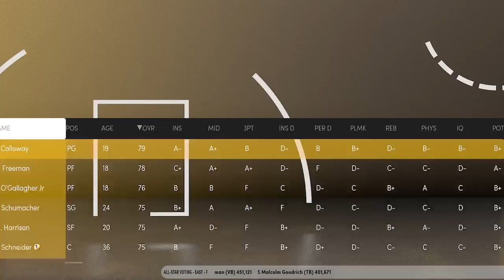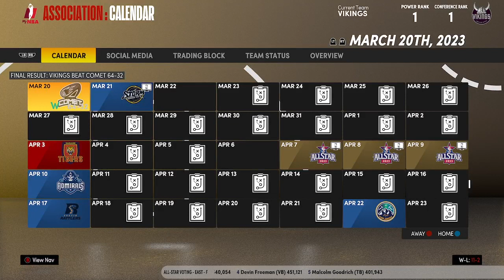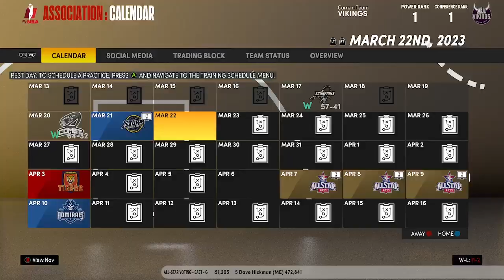Virginia Beach Vikings - S2 EP14 - NBA 2K Franchise